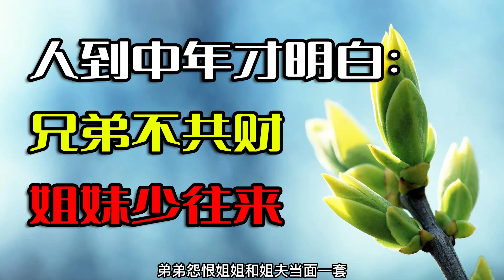人到中年才明白：兄弟不共财，姐妹少往来！